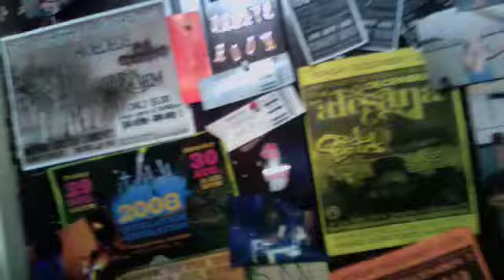Ready the Reaping: DAY 2 in studio (part 2)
Ready the Reaping recording their Christmas song at New Man Studio in Alburtis. Good times.